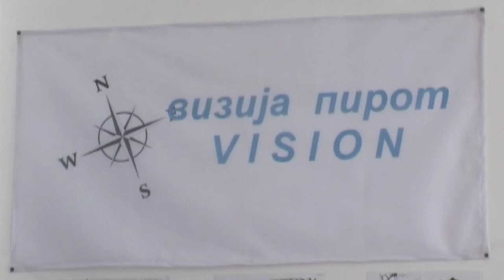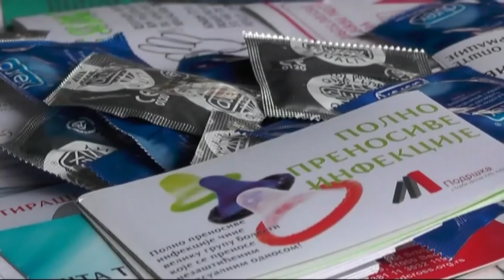UG VIZIJA REALIZUJE PROJEKAT JA SE PITAM